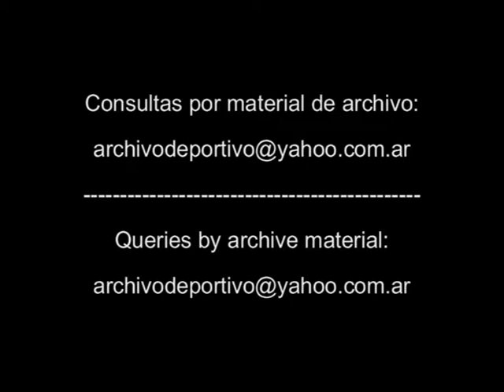Futbol Estados Unidos vs Corea (1-1) - DiFilm 1994